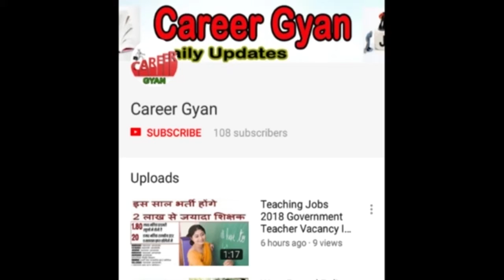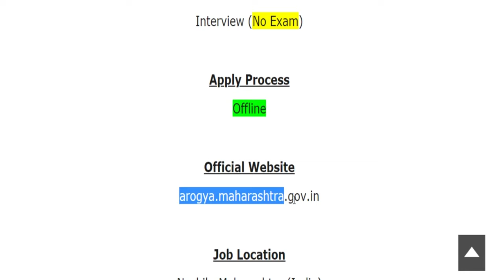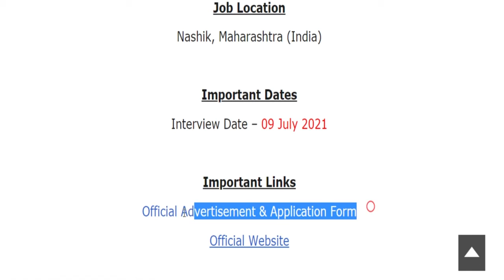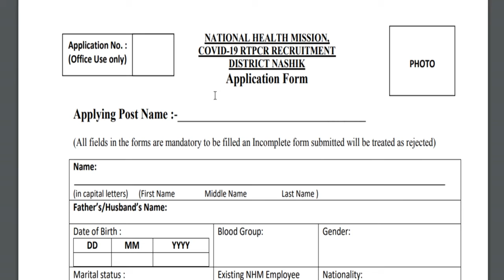NHM में आयी सीधी भर्ती (राष्ट्रीय स्वास्थ्य मिशन Latest Recruitment 2021 News)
Hey guys, here in this video we are providing you details about NHM Recruitment 2021 latest update. Recently application forms are inviting from Indian national eligible candidates by National Health Mission for fill up the post of Junior Lab Technician, Lab Assistant, Ward Boy. Through this recruitment notification there are Large Numbers of vacancies will be fulfilled. Candidates who are eligible and liable for this recruitment opportunity, they can apply on or before last date. For more information related to this recruitment opportunity like eligibility criteria, selection process, application fee details, so please see this video till the end.

NHM LT Recruitment 2021
NHM Ward Boy Vacancy 2021